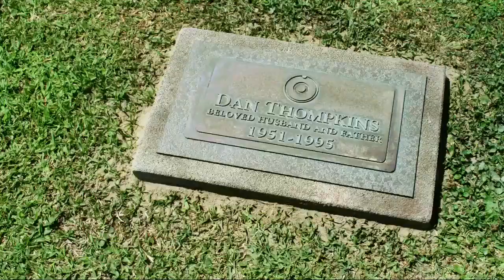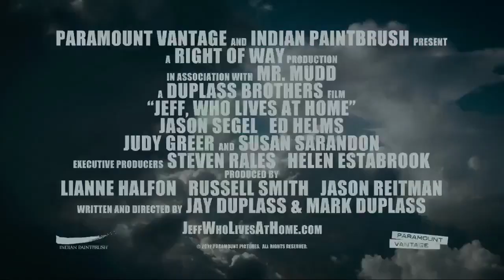TRAILER: Jeff Who Lives At Home 2012 HD: ENTV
The new trailer for 'Jeff Who Lives at Home' 2012 (Jay Duplass and Mark Duplass, Directors).